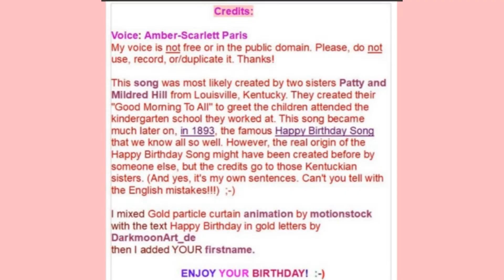🎂 HAPPY BIRTHDAY URMILA 🎈 (French Parisian Accent)